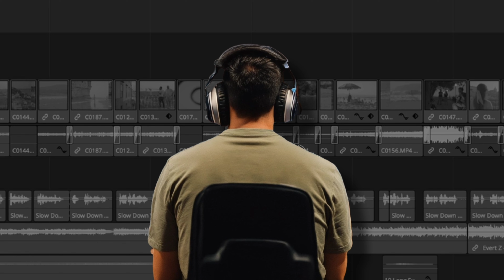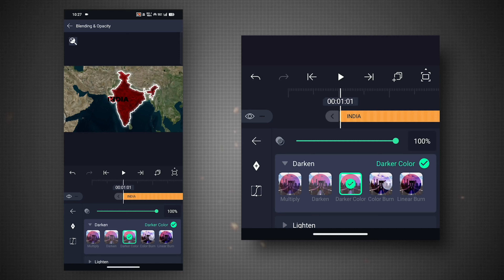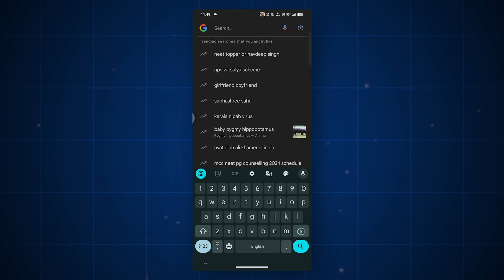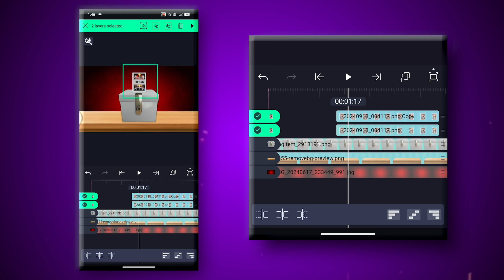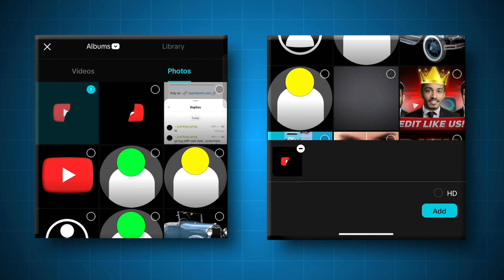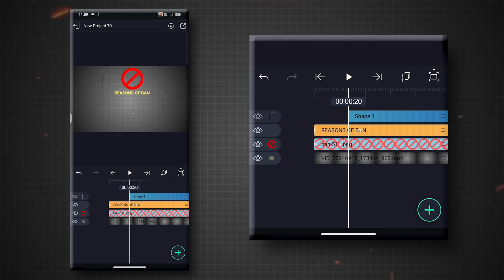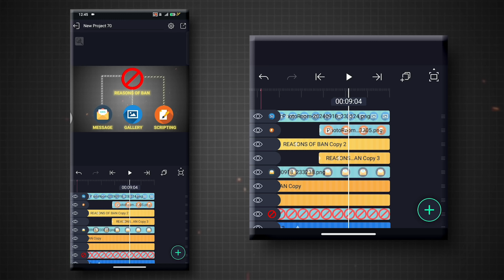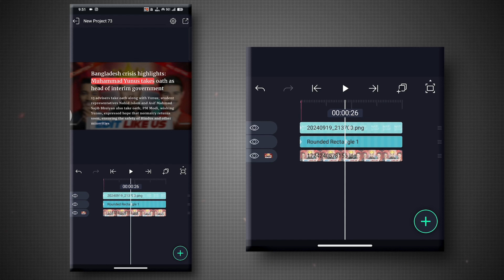Documentary Video Editing HACKS! (PART - 11)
Aaj Ki Ish Video Me Aap Log Shikh Paoge Dhruv Rathee Nitish Rajput And Jaisi Video Editing Easily Step Me Kaise Kare

Credit:- Dhruv Rathee, Nitish Rajput,

Video Chapter :-

0:00 Intro
00:21 Most Popular Map Highlight Animation
09:31 Waving Flag Animation
10:59 Viral Box Animation Like Nitish Rajput
16:17 Png Breakage Animation
19:51 Das Line Animation
28:25 Viral Article Highlight Animation

● Related Keywords —≽
documentary video
documentary video editing in mobile
documentary video editing capcut
capcut video editing tutorial
map highlight animation